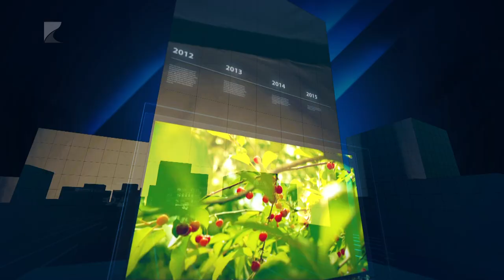35 PERC, 2024. február 14. szerda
Témák:

- Költségvetési hiány - 4593 milliárd forint volt 2023-ban.

- Gazdasági növekedés – 2-4 százalékkal számol a kormány 2024-ben.

-  Kínai gazdasági visszaesés – Európára is komoly hatással van.